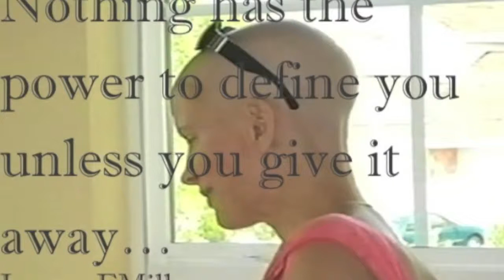Stress Solution: Prune for Growth with Lauren E Miller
Lauren E Miller, M.Ed, ICF-PCC, CSC, HRD, SME Stress Management for more on Lauren’s work in the world please Podcast Lauren E Miller: Founder of Stress Solutions University an online membership site offering quick solutions for every day stress and anxiety along with tips for personal excellence: Soul, Mind, Emotions, Body

Stress Relief Expert/Motivational Speaker/Author Keynote and founder of Stress Solutions University (SSU) an online site teaching people how to make inner peace, levity; confidence and solution based thinking a life style.
StressSolutionsUniversity.com... Making Life Style Stress Solutions Easy for You